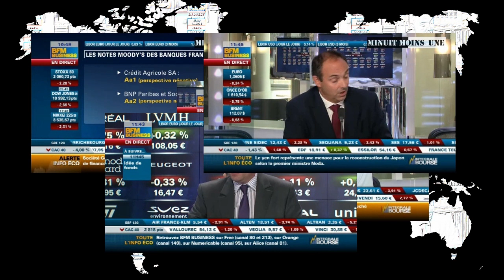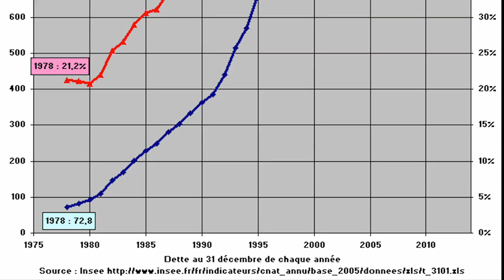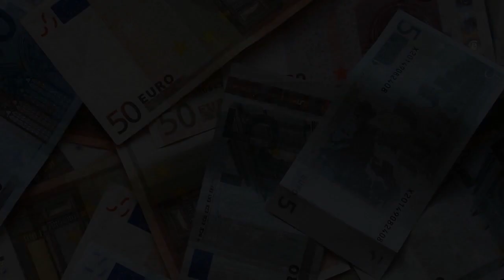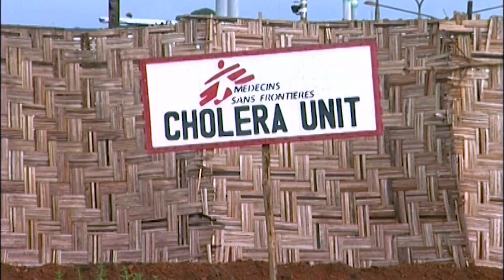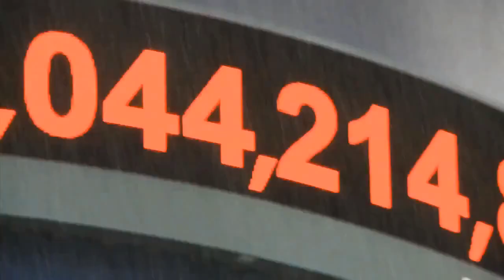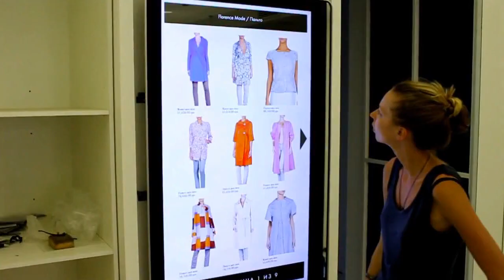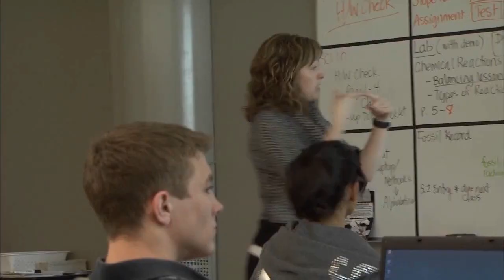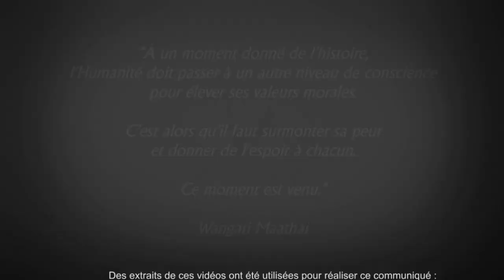Communiqué du Mouvement Zeitgeist - Quand le krach s'annonce - Octobre 2011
Communiqué du Mouvement Zeitgeist Francophone du 1er octobre 2011 sur la situation économique actuelle.

A l'heure où la finance a pris le contrôle de notre monde, où les institutions n'inspirent plus confiance, où le monde semble plonger dans une nouvelle crise... il est temps de comprendre pourquoi. Mais surtout de savoir comment ? Comment faire évoluer l'humanité et enfin passer au niveau supérieur.